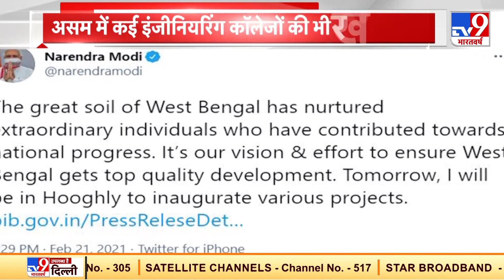आज Assam-Bengal के दौरे पर जाएंगे PM Modi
प्रधानमंत्री नरेन्द्र मोदी आज असम और पश्चिम बंगाल के दौरे पर रहेंगे. पीएम मोदी सुबह लगभग 11:30 बजे असम के धेमाजी के सिलापाथर में आयोजित एक कार्यक्रम में तेल और गैस क्षेत्र की महत्वपूर्ण परियोजनाओं को राष्ट्र को समर्पित करेंगे. इस कार्यक्रम के दौरान प्रधानमंत्री इंजीनियरिंग कॉलेजों का शिलान्यास और उद्घाटन भी करेंगे. इसके बाद शाम लगभग साढ़े चार बजे वह पश्चिम बंगाल के हुगली में कई रेलवे परियोजनाओं का उद्घाटन करेंगे.

Credit : National​ | PoornimaMishra​ Anjali​